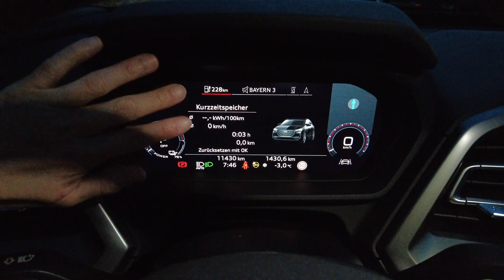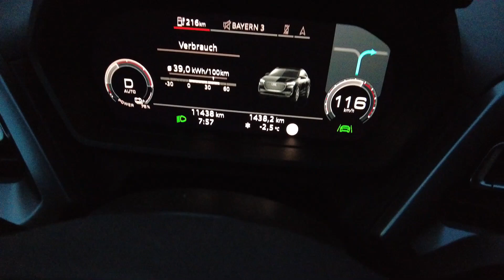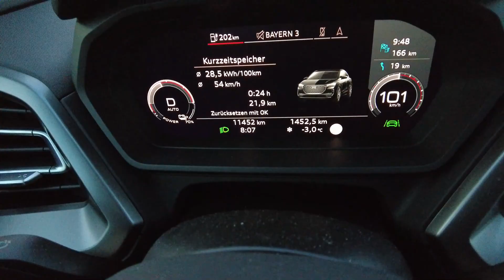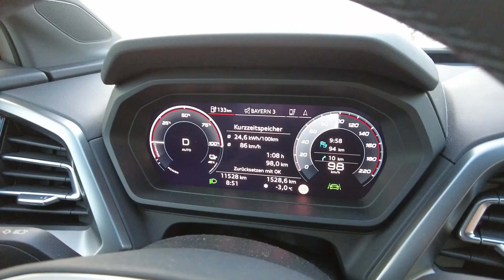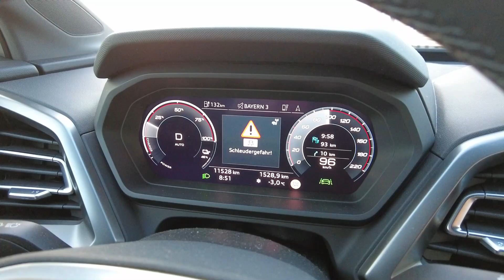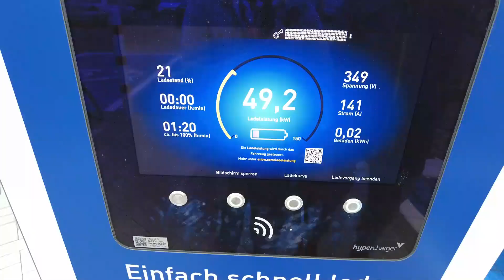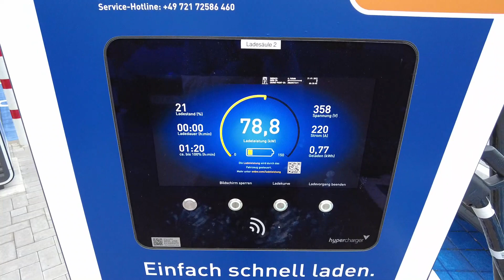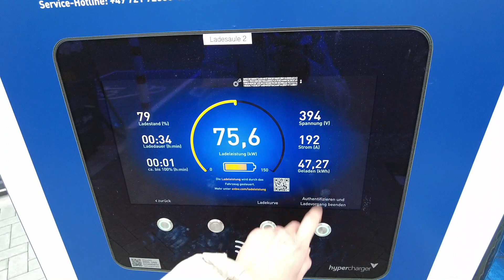KONSUMSI MOBIL LISTRIK UNTUK PERJALANAN JARAK JAUH | IRITAN MANA SAMA MOBIL KONVENSIONAL?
Banyak yang bilang kalau mobil listrik lebih irit dari mobil konvensional jika dilihat dari segi konsumsi bahan bakar nya. Daripada penasaran terus, Mamagocci langsung bikin tes mobil listrik dan bandingin hasil tes nya dengan mobil konvensional. Yuk langsung cus cek aja video nya untuk lihat perbandingan nya!

Video: KONSUMSI MOBIL LISTRIK UNTUK PERJALANAN JARAK JAUH | IRITAN MANA SAMA MOBIL KONVENSIONAL?
[Unbezahlte Werbung] [This is not paid advertisement]